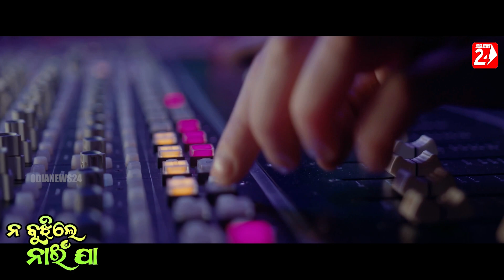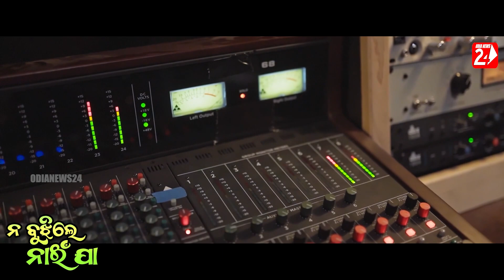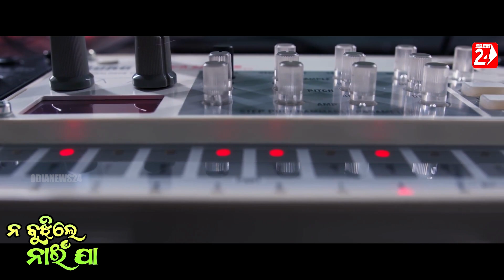Na Bujhile Nai Ja | Official Studio Version | Humane Sagar, Ananya Sritam Nanda | Odia New Song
Enjoy Odia Song Song Hae Na Bujhile Nai Ja Sung by Humane Sagar & Ananya Sritam Nanda...

✽ Song: Na Bujhile Nai Ja

✽ Singer:  Humane Sagar & Ananya Sritam Nanda

✽ Lyrics: Soumya Ranjan Bal

✽ Music Director: Bimugdha Das

✽ Edit/Making: Chiku

✽ Poster: RN

✽ Recorded At: Milan Studio CTC

✽ Recordist: Soubhagya Panda

✽ Mixing By: Milan Dash (Milan Studio CTC)

✽ Banner: OdiaNews 24

✽ Producer: Shubhransu Nayak

✽ Music Label: Odia Music Records

Listen To The Song Now On:

Song Lyrics:
M- Laja Judu Budu Akhire
Kahuthila Kichi Katha ...
Akhire Akhita Misigala
Pare Ape Bujidela Pata ...
F- Kohla Kohla Pagare
To Sathire Hela Dekha...
Bheta Hela Pare Bujhi Neigali
Premara E Tarika...
Munhare Kholi Kahi Parena
Na Kahi Jama Rahi Parena ...
Isara Re Tate Kahi Sarilini
Kain Bujhi Paruna ...
F- Na Bujhile Nai Ja
Tu Na Bujhile Nai Ja
M- Na Kahile Nai Ja
Tu Na Khile Nai Ja

M- Bahanare Pakhe Gale
Katha Tike Haunu ...
Munha Poti Dauchu Je
Mate Jama Chahunu ...
F- Chahin Khali Hasu Dau
Kichi Gote Kahunu ...
Nirabata Kana Mora Kana
Jama Bujhi Parunu ...
M- Sahasa Mora Jama Hauni
Tharebi Tate Kahi Paruni ...
Bujhi Sari Sabu Kain Emiti Tu
Karu Michha Bahana...
M- Na Bujhile Nai Ja
F- Na Kahile Nai Ja

F- To Pakharu Mo Prasnara
Utara Ta Khojuchi ...
Kebe Mate Khibu Tu
Sei Katha Bhabuchi ...
M- Enu Tenu Bhabana Je
To Pain Asuchi ...
Mana Tale Hae
Jaga Dei Sarichi ...
F- Mo Pari Hae Premika Gote
Kouthu Paibunire Mote ...
Kahide Tu Aga Hata Chhada
Aau Jamabi Tu Karna ...